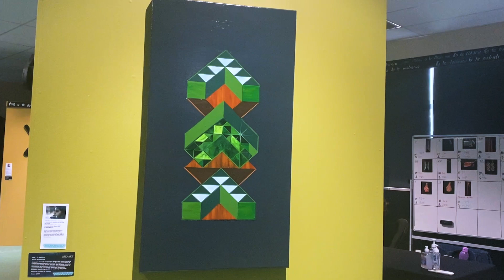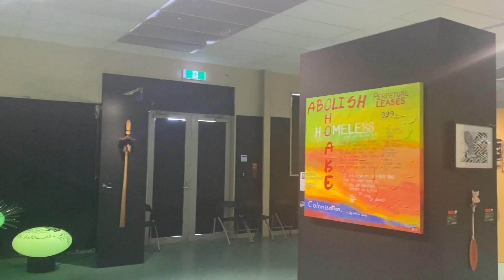Oho Ake Exhibition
Toi Matapū Arts
Whirikoka Campus - Turanga-nui-a-Kiwa